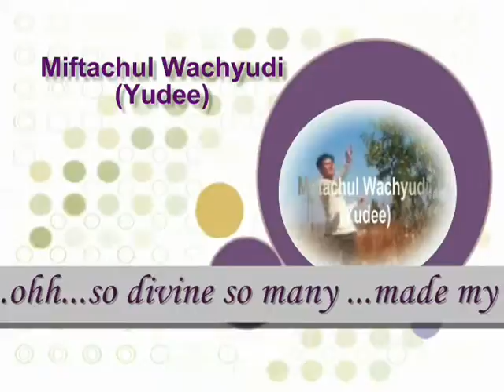ohh....so divine...- Miftachul Wachyudi (Yudee)